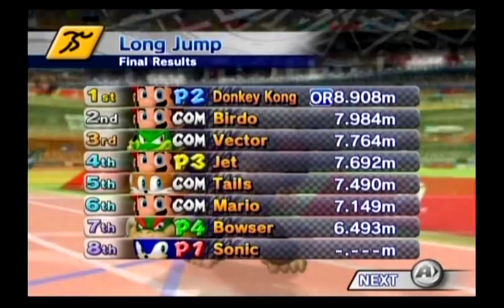Mario and Sonic at the Olympics 2008: Long Jump Event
This video was an old request by jasmin8ter2010 on the swimming video:
"I have a request: Do the Long Jump event with these characters. Also, I want to see how these characters clap to pump up the crowd just before an attempt. Please do those and don't forget to do the clapping!"

Sonic continues on to the next event in the Beijing Olympics, Long Jump, and more craziness awaits him.

Also to the requester I could only get Donkey Kong, Jet and Birdo (sort of) in this event. All the other hidden characters are unplayable for this event because they completely froze the game when the event started. Also the hidden characters that did work for this event didn't allow me to clap for some reason.

Also the video quality is better than the older olympic videos I made because I used my DVR to record it instead of my old capture device.